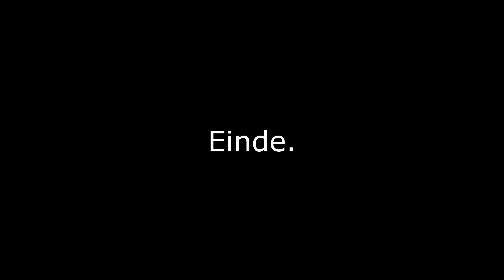JordenTheNinja VERMOORDDE CHARLES BIJNA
Het is lang geleden, maar hier zijn we dan. Geniet van onze avonturen met JordenTheNinja!